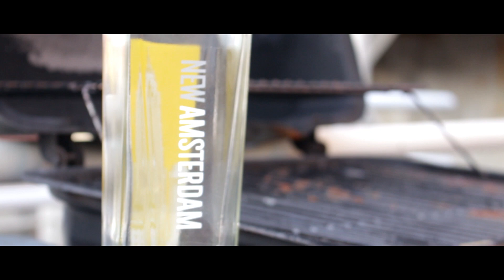Real World: DePaul State (Official Trailer)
Episode 1 coming Friday, May 12th.